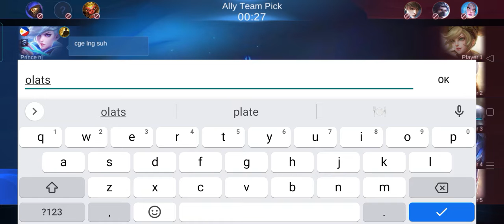Nana best build 2021 edition💪💪💪